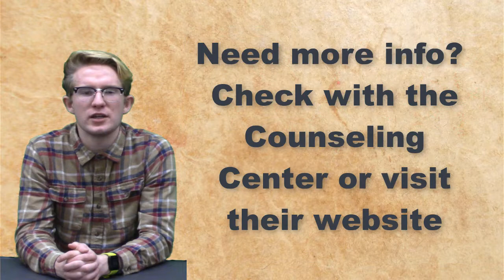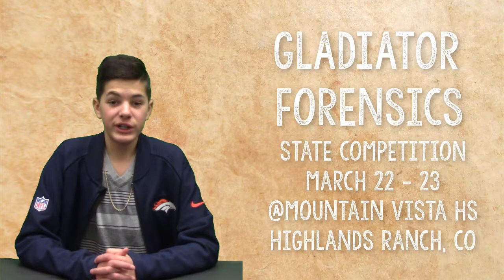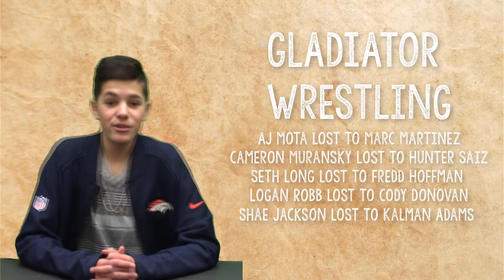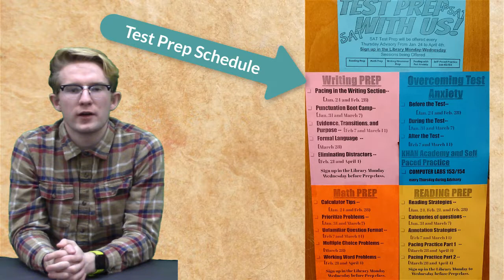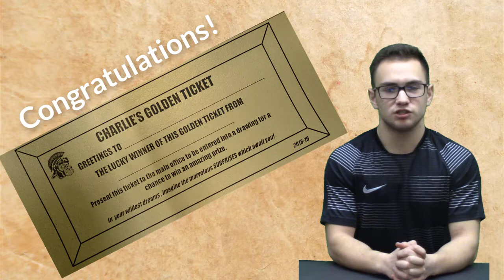KWHSNews Broadcast 13 2 SEM 2 25 19 Mon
Basketball and Wrestling Finals